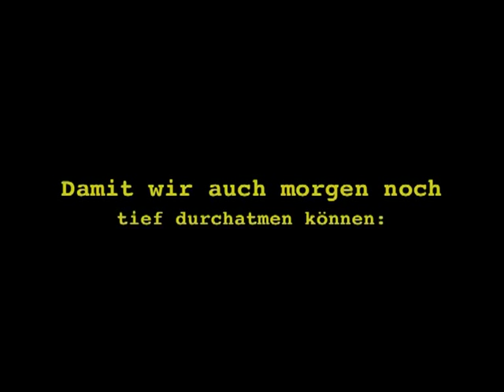Zerstörung eines Naherholungsgebietes?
Der Aktions-Kurzfilm: "Zerstörung eines Naherholungsgebietes?" soll einen Einblick in die Schönheit der Landschaft um den Berg Lüderich geben (bei Overath, Hoffnungsthal - ca. 30 km vor den Toren Köln´s, NRW, Deutschland) und zeigen, welche großartige Natur & Lebensqualität des Naherholungsgebietes "Sülztal" hier durch die geplante Erweiterung einer lokalen Erddeponie zur Schadstoffdeponie bedroht ist. Da im Aktions-Kurzfilm "Zerstörung eines Naherholungsgebietes - Die Welt retten, beginnt vor der Haustür" der Schwerpunkt auf der Aussage des Filmes liegen sollte, wurde am Filmende auf die übliche, notwendige Auflistung der Filmbeteilgten verzichtet - und stattdessen eine "Copyright-Infos-Seite" eingerichtet.

Auch hier nochmal die notwendigen Copyright-Angaben zum Kurzfilm:

Die Welt retten, beginnt vor der Haustür!

c & p 2010 Thomas Grube / tOM Sonnentrommler

...stammt aus dem 2009 erschienen Digipak (CD/DVD/eBook):
"tOM Sonnentrommler: Die Geburt der Sonnentrommel"

Danksagung an die Filmbeteiligten des Kurzfilmes:
Neben dem "Sonnentrommler-Film-Material" stammt das im Kurzfilm zu sehende "Filmmaterial vom Lüderich" aus den ab 1998 durchgeführten Testflügen mit dem ferngesteuerten Kamera-Helicopter "AIRCAM" (während der Helicopter-Bauphase). Dieses Material war ursprünglich nicht zur Veröffentlichung gedacht und ist daher recht verwackelt - es ging damals um reine "Funktionskontrollen der Technik" - nicht um hohe Filmkunst :-) Ich danke - auch gerade deshalb - dem AIRCAM-Team (Daniel Toelke, Klaus Schumacher, Stefan Knabben) für die Freigabe dieser Bilder "für die gute Sache".

Desweiteren danke ich Andreas Böhm zur Freigabe seiner Animation "Sonnenflug zur Sülz". Die ursprüngliche Animation "Flug zur Sonne" wurde von ihm für meinen Film "tOM Sonnentrommler: Die Geburt der Sonnentrommel - Eine Reise auf die andere Seite" erstellt. Im Deponietrailer ist diese Animation "rückwärts abgespielt" zu sehen.

Im Rahmen der verwendeten Film-Animation danke ich außerdem
nochmals ganz herzlich der Firma GeoContent in Magdeburg:

Luftbilddaten - Copyright GeoContent 2007

Ebenfalls meinen Dank an NASA´s Earth Observatory für die Satelitendaten

Vielen Dank auch an Fritz Dobretzberger den Inhaber meines "Sonnentrommler-Labels" für Unterstützung dieses Projektes!

Und apropos Aktions-Kurzfilm: "Kurz" war auch die Zeit, die zur Erstellung des Filmchens blieb - im Gegensatz zu den sonstigen "entschleunigten" Sonnentrommler-Produktionen, musste es hier sehr beschleunigt zugehen: Der Wald ist ja bereits in Teilen gefällt. Dieser Aktions-Kurzfilm versteht sich somit auch nicht als dramaturgisch ausgefeiltes Kunstwerk  sondern schlicht als Wachrüttler!

tOM Sonnentrommler

NACHTRAG: Diese Aktion war siegreich!!!

Alle haben angepackt - und im September 2010 war das offizielle Hauptziel erreicht: Es wird definitiv keine DK-1 Sondermüll-Deponie auf dem Berg Lüderich geben! YES!

Dennoch ganz wichtig: Aktiv bleiben!!! An den Verhältnissen rund um die aktuell genutzte DK-0-Deponie gibt es weiterhin noch viel zu tun -- Aktuelle Infos auf:

Helfen Sie bitte auch weiterhin mit!!!